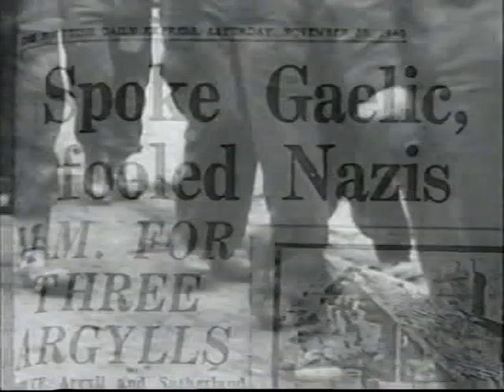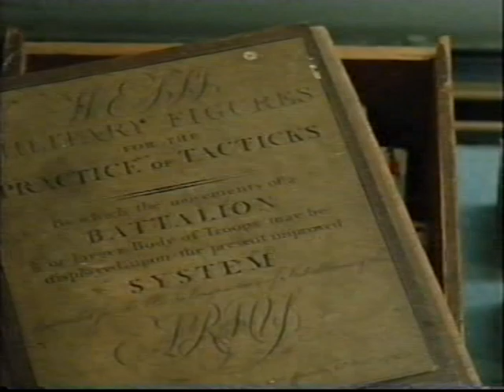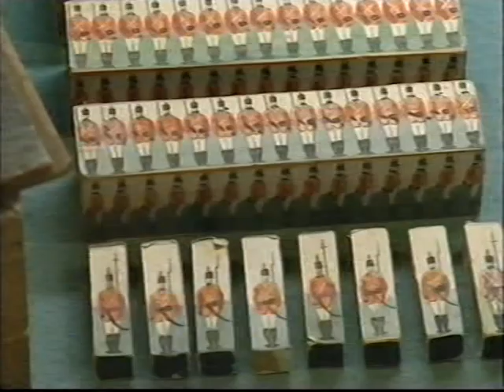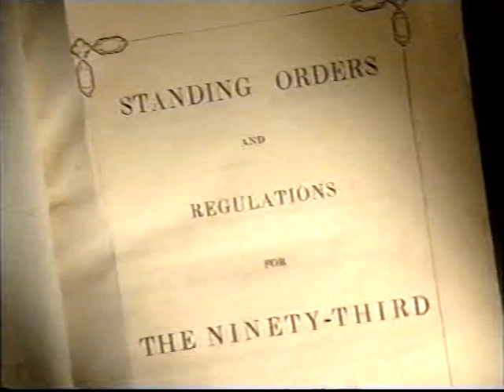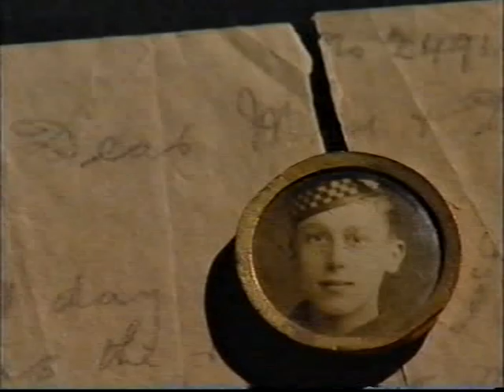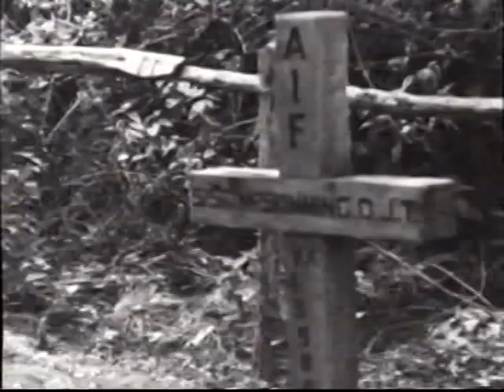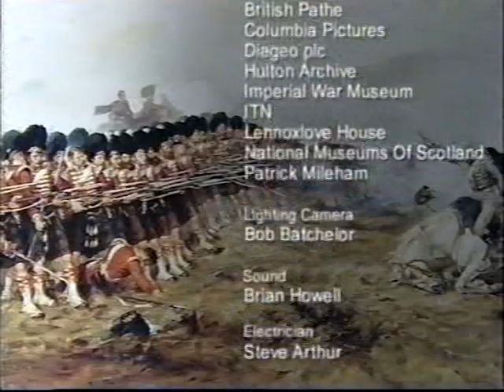Real Tartan Army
The Real Tartan Army - The Argyll & Sutherland Highlanders